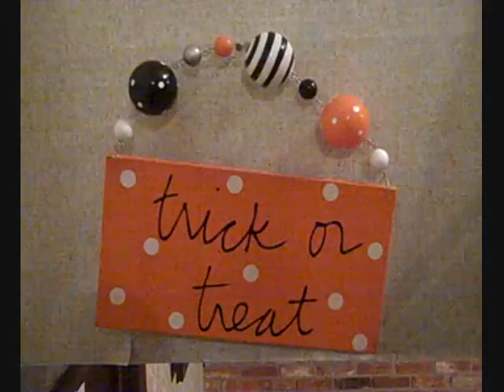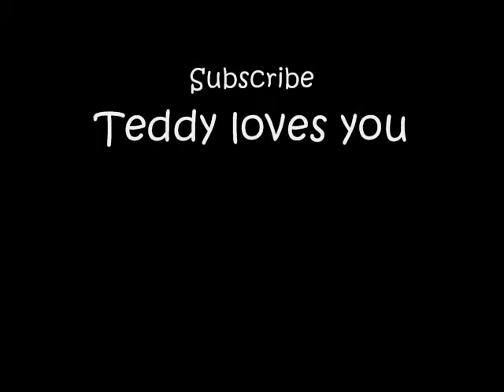Teddy's Vlog Halloween Special